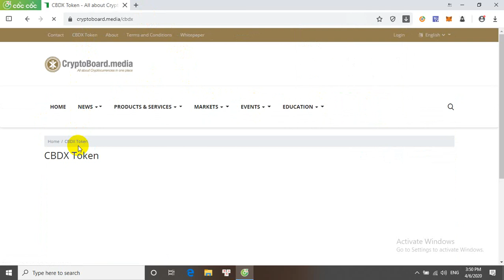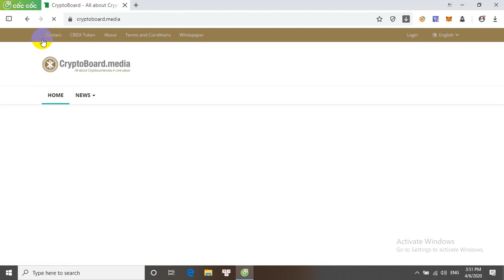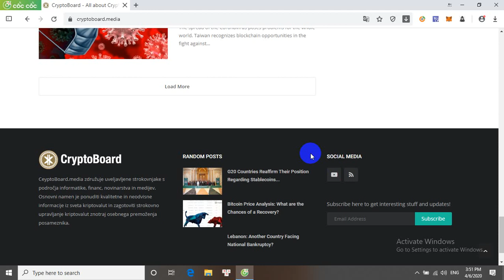Airdrop Nhận 20.82 EUR Tokens CBDX Miễn Phí Từ Cryptoboard